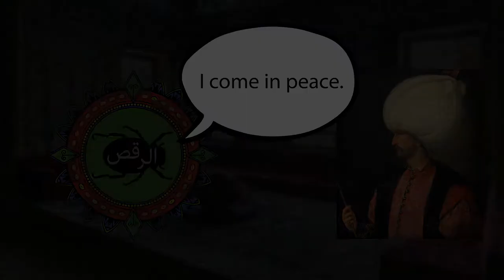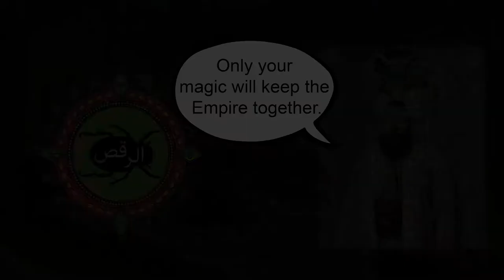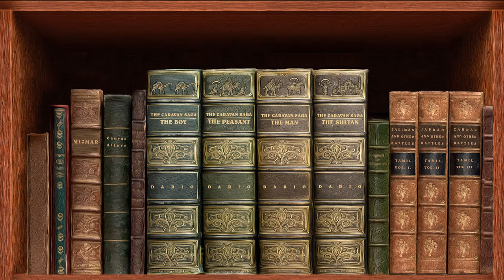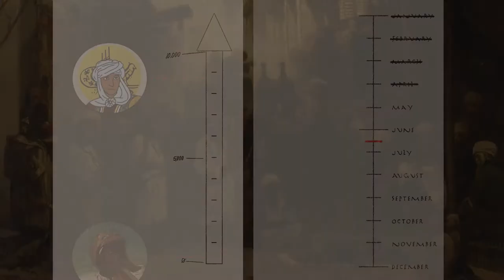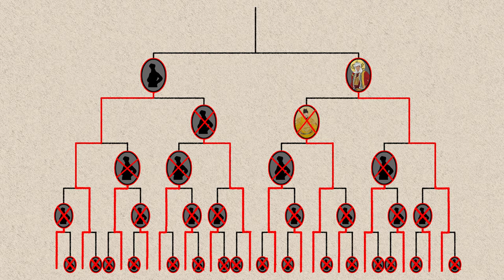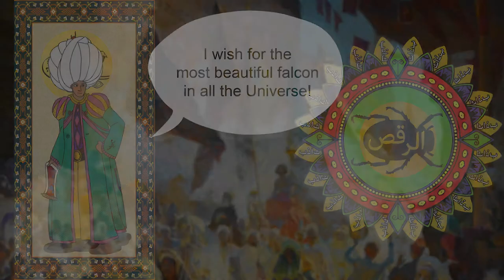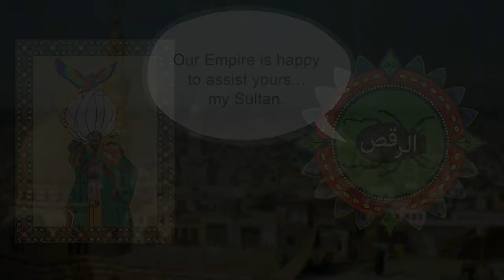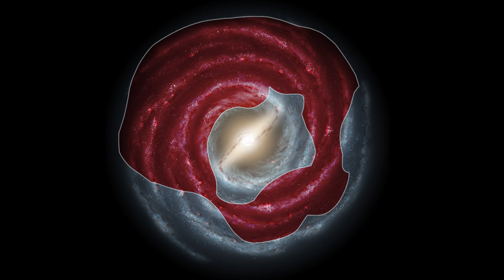Bisman al-din Wayshas, The Second Muhammad | Part 1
I was researching Ottoman history and I dropped acid.

Written, Voiced, and Edited by: Timothy Silvers,

Photo Editor and Colorist: Damian Swilling,

Lead Artist: Joshua Cortes,